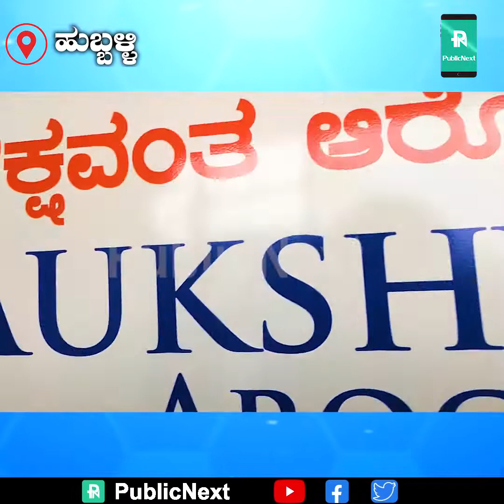ಡಯಾಬಿಟಿಸ್ ಇದೆಯೇ ? ಕಾಳಜಿ ಬೇಡ ಇಲ್ಲಿದೆ ಸರಳ ಆಯುರ್ವೇದ ಚಿಕಿತ್ಸೆ